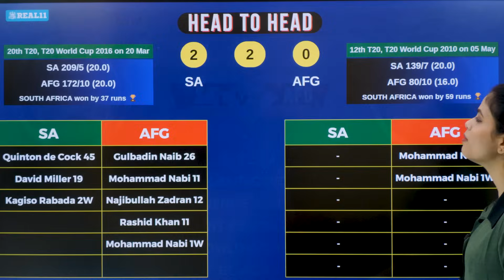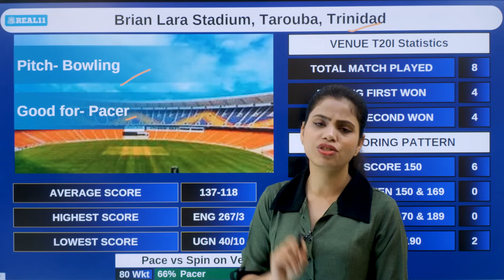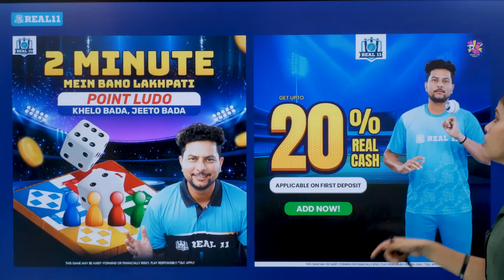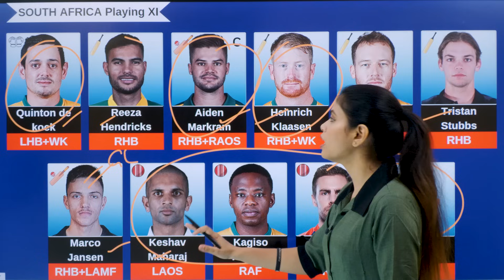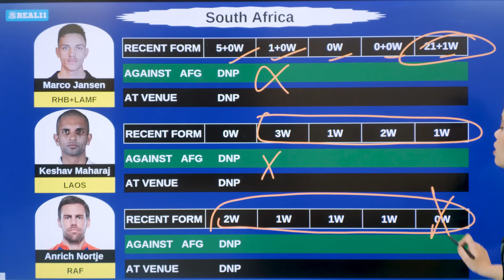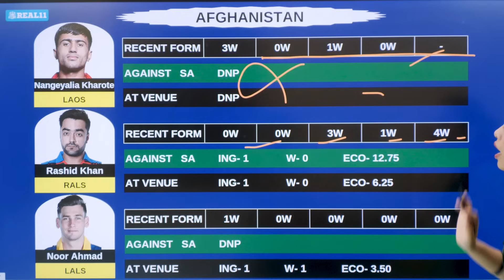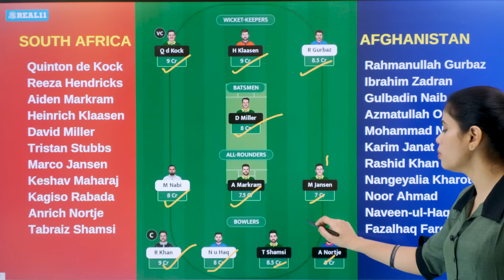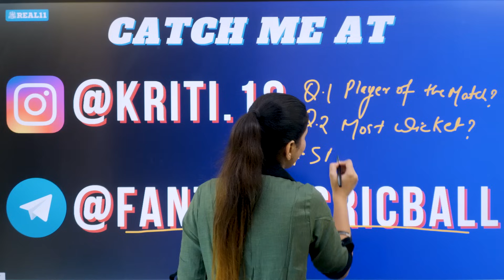SA vs AFG Dream11 Prediction | sa vs afg semi final prediction | t20 world cup 2024|Fantasy Cricball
1. SA vs AFG dream11 team
2. sa vs afg dream11 prediction
3. sa vs afg pitch report
4. sa vs afg world cup 2024 highlights
5. sa vs afg dream11 analysis
6. sa vs afg highlights
7. sa vs afg dream11 team world cup 2024
8. sa vs afg live match today
9. sa vs afg dream11
10. sa vs afg prediction
11. sa vs afg t20 world cup 2024 semi-final 27 june
12. sa vs afg dream11 prediction today match
13. sa vs afg t20 dream team today
14. sa vs afg playing 11
15. South Africa vs Afghanistan dream11
16. South Africa vs Afghanistan dream11 team
17. south africa vs afghanistan 2024 highlights
18. afghanistan vs south africa semi-final t20 world cup 2024
19. afghanistan vs india dream11 team today
20. afghanistan vs south africa playing 11
21. south africa vs afghanistan dream11 team world cup 2024
22. south africa vs afghanistan dream11 prediction
21. south africa vs afghanistan Pitch Report
23. south africa vs afghanistan dream11 team 2024
24. south africa vs afghanistan dream11 team prediction
26. south africa vs afghanistan match 27 june
27. south africa vs afghanistan dream11 team today match
28. south africa vs afghanistan prediction world cup 2024
29. south africa vs afghanistan dream11 prediction 2024
30. T20I WORLD CUP 2024 1st semi-final Match prediction today

Keywords - 👇
ICC Mens T20i World Cup 2024
T20 World Cup 2024 Semi-Final Match Live Streaming
T20 World Cup 2024 Live Telecast World Cup 2024
Live Streaming in India T20 World Cup 2024
T20 World Cup 2024 Today Match Live
Fantasy Cricball
Fantasy Cricket guru
SA VS AFG
sa vs afg dream11 team prediction
sa vs afg highlights
sa vs afg t20 highlights
sa vs afg gl team of today match
sa vs afg dream11 team of today match
sa vs afg dream11 team
sa vs afg dream11 gl team
afg vs sa live streaming 2023
sa vs afg liv streaming 2024
sa vs afg world cup 2024 highlights
sa vs afg t20 highlights 2021
sa vs afg match prediction